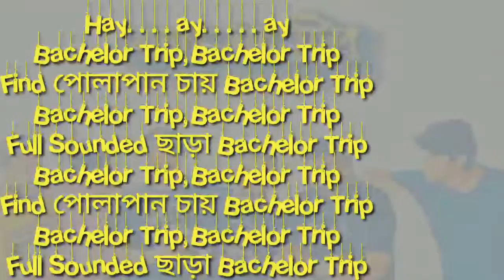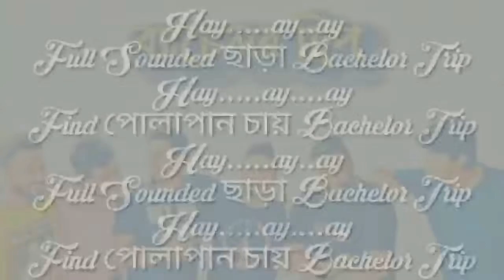Bachelor Trip Song Official Lyrics|Mishu|Tawsif|Polash|Shamim|Chashi|Ome|Bangla New Eid Natok Song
Bachelor Trip Song Official Lyrics|ব্যাচেলর ট্রিপ গান বাংলা লিরিক্স|Mishu|Tawsif|Polash|Shamim|Chashi|Ome|Bangla New Eid Natok Song 2019

:::::::::SONG INFORMATION & CREDIT:::::::

Song-Suspense-22109-RFR
Artist-Andrew G
Album-Cinematic

Keep your eyes on Motion "ALOS DISPLAY"YouTube Channel.